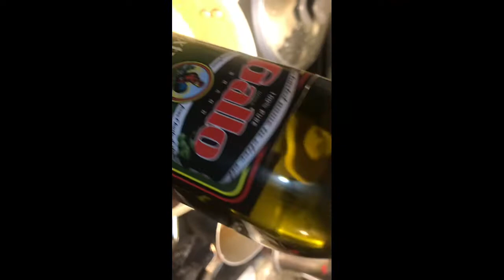தொப்பை குறைக்கும் இஞ்சி ஆயில் BELLY FAT REDUCE GINGER OIL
OLIVE OIL 1/2 letre,grated GINGER 50g frying oil then filtered